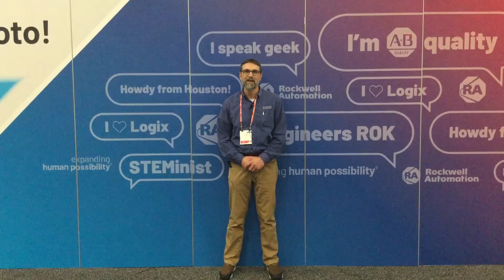What Is One Way We Connect With Partners?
Using our core values, we build relationships with our vendors and intentionally find ways to connect with them. Each partner is a part of our success.

2021 Automation Fair | Houston, TX